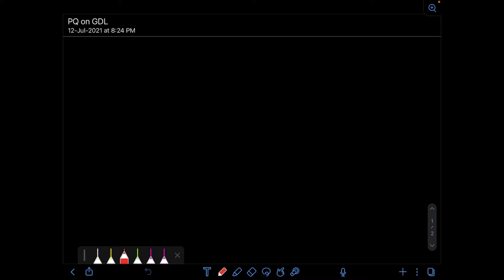Nuclear Chemistry || Practice Questions - L 3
PDF Notes